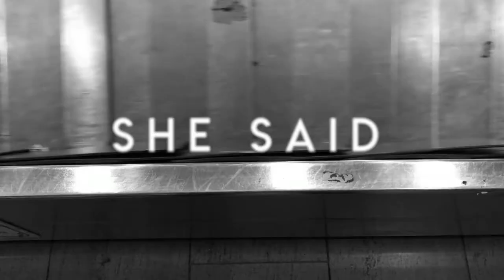The Mommy Returns Official Trailer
The nightmare of every student - COMES TRUE!!! Keep the brooms ready ... or ...!!!
The mommy returns!

College Assignment - Conceptualization, Story-line, video shooting, video editing.